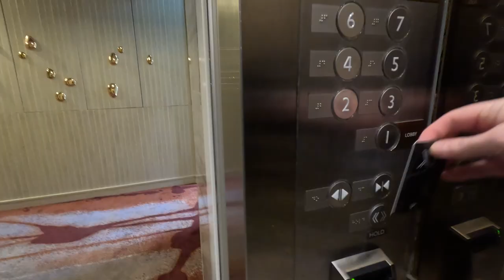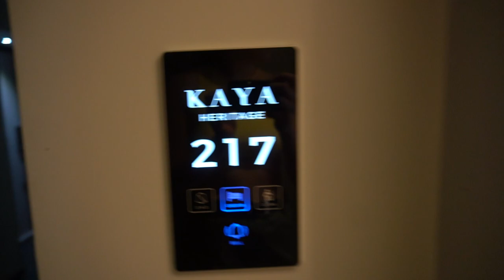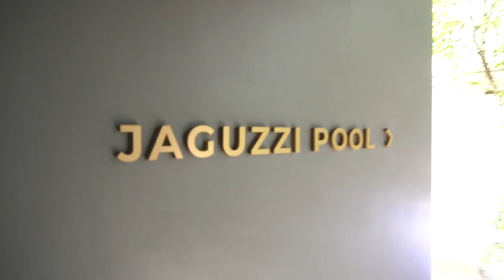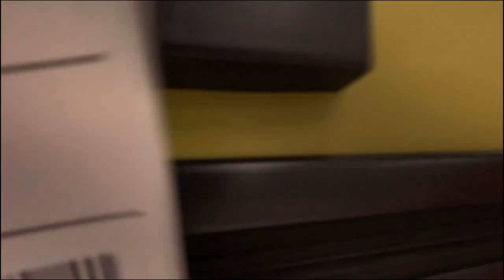The only hotels you need in Bangkok 2023 | Where to stay in Bangkok for first time visitors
Join us in our first 2 weeks in Bangkok! Like you we were overwhelmed with the amount of choice for accommodation, and had no clue where to begin. How much should we spend? Does location matter? Is it safe and clean? We tested out 4 hotels varying in price, from £60/night - £20/night, looking for answers to all of these questions. By the end we felt satisfied with our findings and wanted to share them with you to help you find what you are looking for!

Hotels -

1. Eleven Hotel Bangkok Sukhumvit 11 - SHA Extra Plus
2. The Quart Ruamrudee by UHG
3. Kaya Heritage Hotel
4.Chateau de Sukhumvit